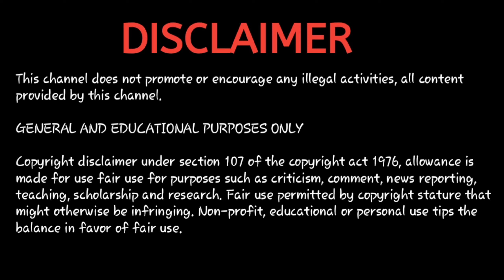Kodaikanal today current climate in Tamil l kodai today l kodaikanal tourist places l kodai today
Budjet Rooms, cottage, Resorts available at low cost in Kodaikanal.
Mr. Vinoth : 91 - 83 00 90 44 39.

Off season, Monday to Thursday Price :-

Group's Per head - ₹ 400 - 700
Couples Rooms - ₹ 1500 to 10,000

Off Season  - June 16 to March 31
Season.         - April 1 to June 15
Peak Season - May 1 to May 31

DESCLIMER. : This channel does not promote or encourage any illegal activities, all content provided by this channel.